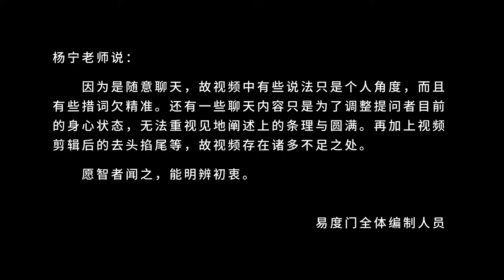我们的心会柔软 易度门 laxjgz70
我们的心会柔软
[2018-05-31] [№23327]